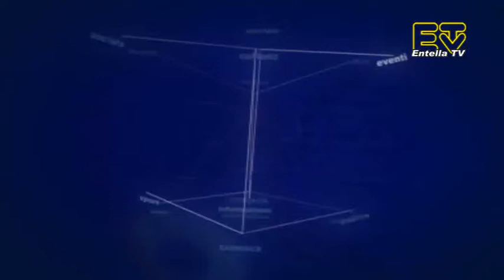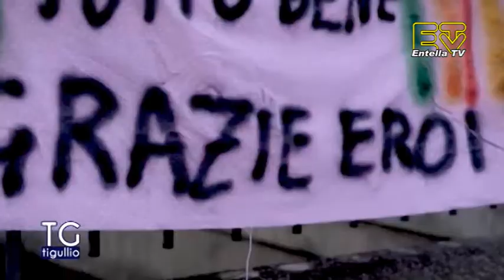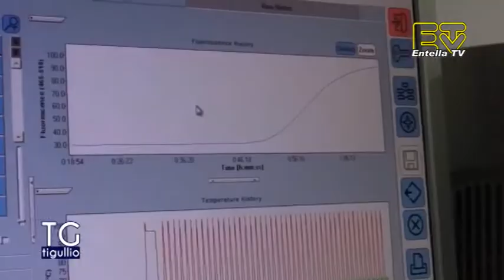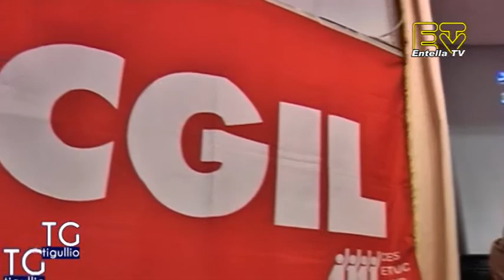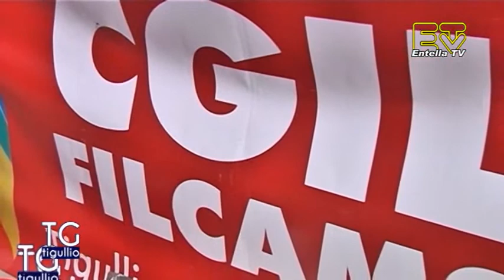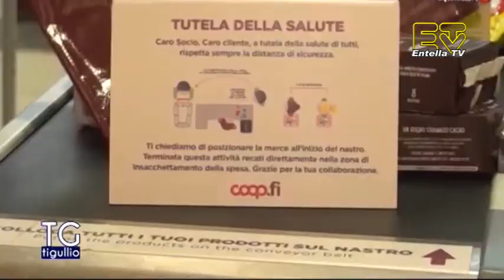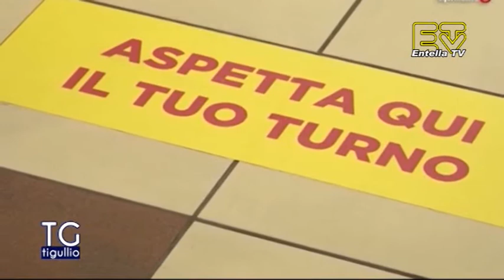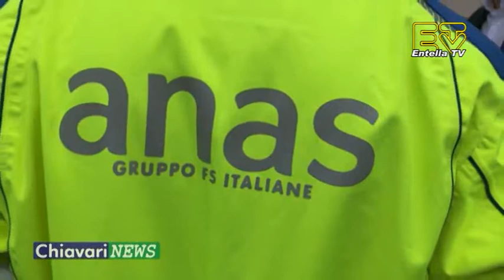TG Tigullio 19 Maggio 2020